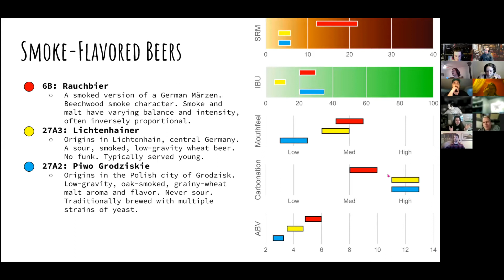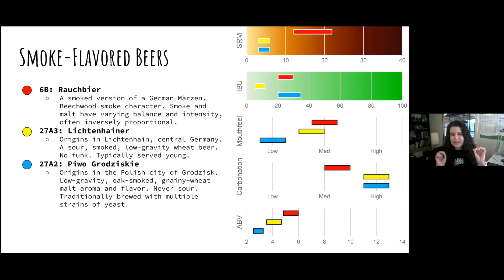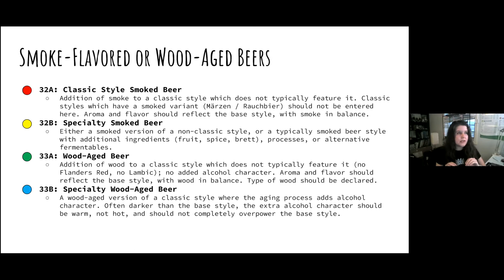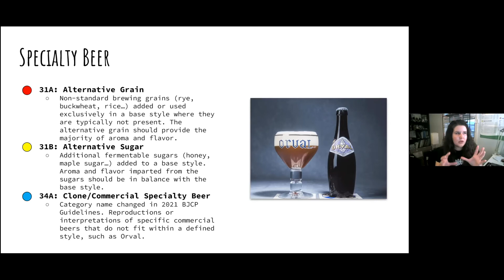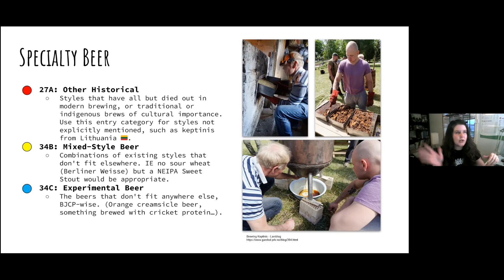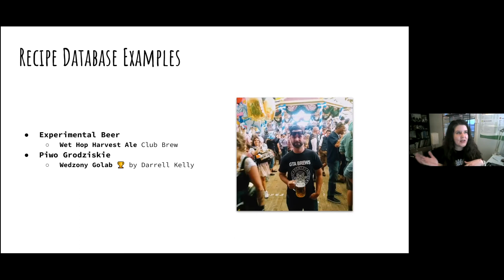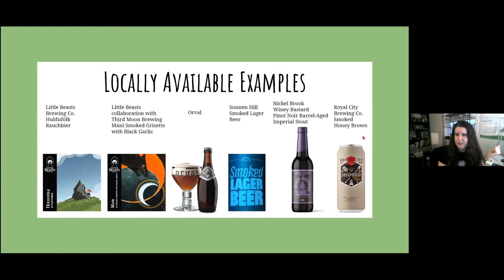GTA Brews April 2022 Style Of The Month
Emily is returning with April’s BJCP Style Of The Month! This month, Emily looks at smoke, wood, and specialty beers (aka the beers that don’t fit nowhere else)